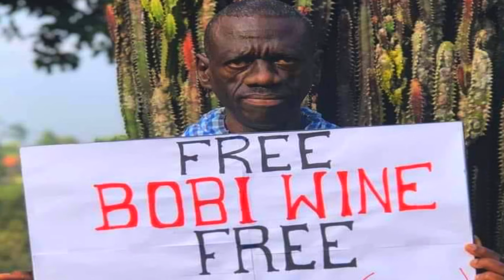Dunia Tekungulwa by Kapalaga Baibe Official Video HD New Ugandan Music 2021